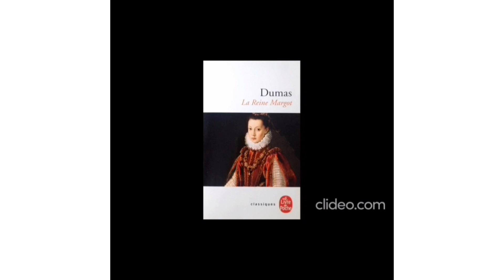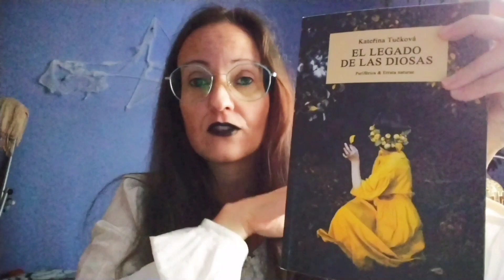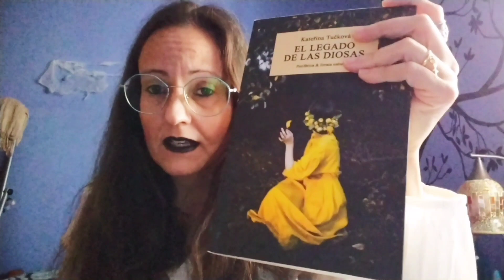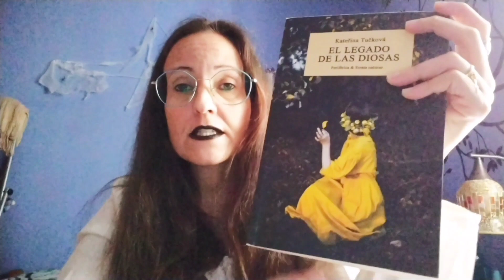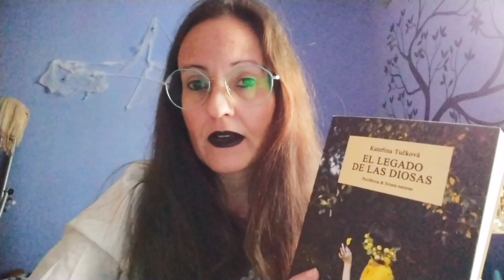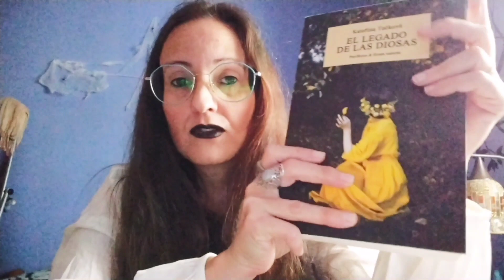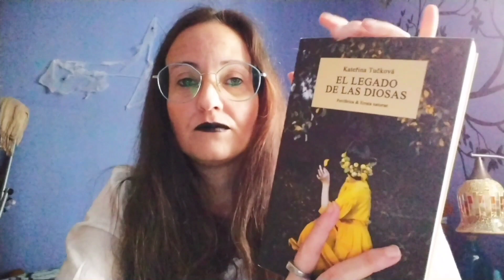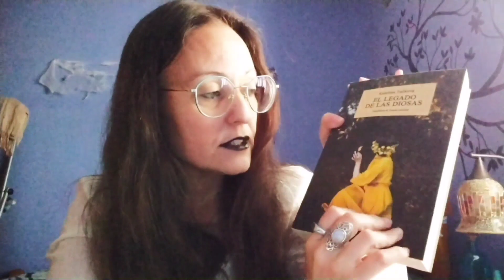El legado de las diosas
File:Kateřina Tučková.JPG
Creado el: 4 de diciembre de 2008
OTRS Wikimedia
Esta obra es libre y puede ser utilizada por cualquiera para cualquier propósito. Si usted desea utilizar este contenido fuera de Wikimedia, no necesitará pedir permiso mientras sigua las condiciones de la licencia explicitadas en esta página.
Wikimedia ha recibido un correo electrónico que confirma que el titular de los derechos de autor ha aprobado la publicación y la reutilización de la obra bajo las condiciones que se mencionan en esta página. La correspondencia ha sido revisada por un miembro de OTRS y ha sido guardada en nuestro sistema. El texto de la correspondencia está disponible solo para voluntarios confiables bajo el Ticket #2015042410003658. Enlace al permiso